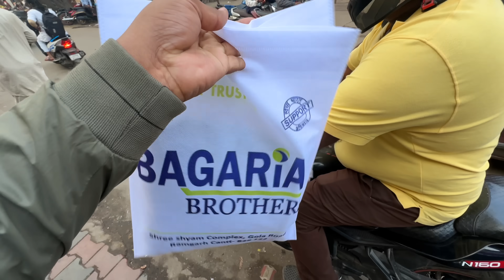New Ghar Ki Puja Ke Liye Shopping Kar Liya 😍